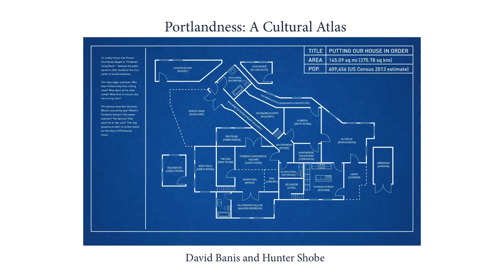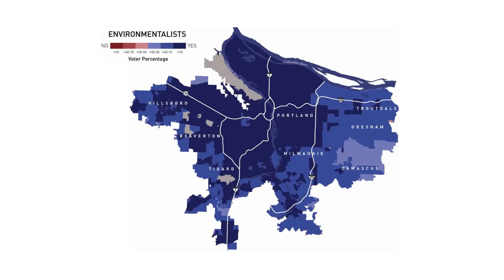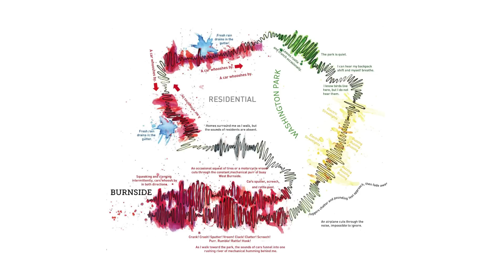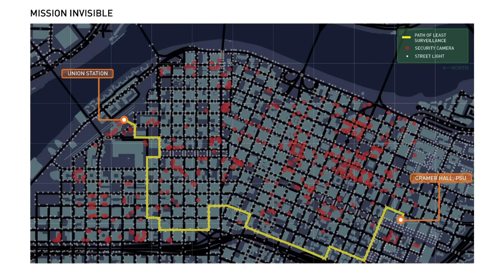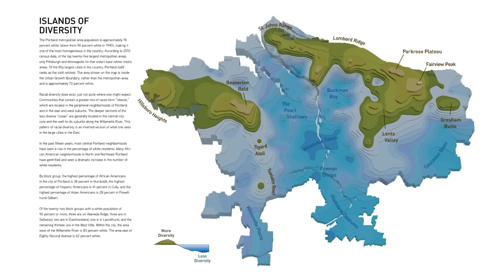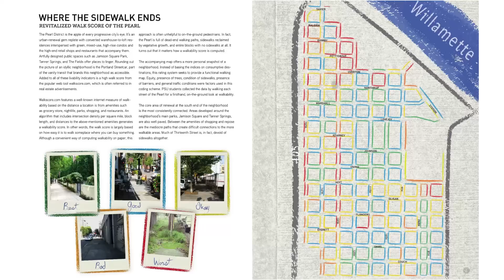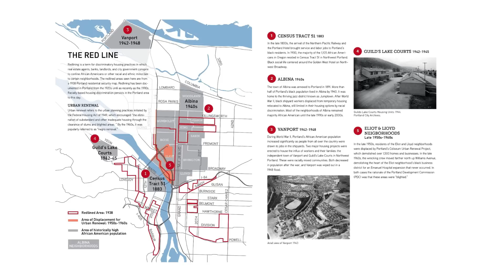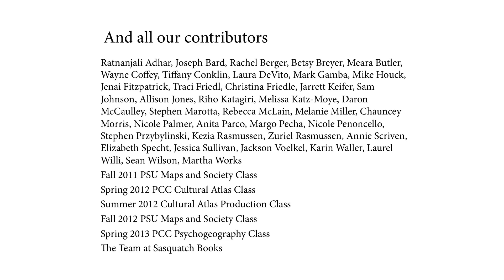Portlandness: A Cultural Atlas - Hunter Shobe : PDXTalks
You can learn a lot about a city by mapping it – especially if the maps go beyond streets and delve into everything from the best way to avoid surveillance cameras to how distinct smells and car usage can be broken into districts. Shobe, a PSU geography professor, gives an entertaining look behind the new book, “Portlandness,” which he wrote with fellow PSU geographer David Bannis. The maps – and Shobe’s talk -- offer insight into the history, culture and myths about the city.